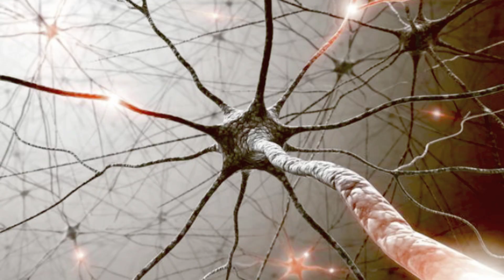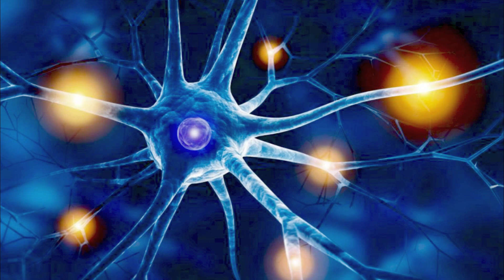A tribute to Joe Zawinul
HEY JOE ! (inspiré du morceau Gypsy)

Ce morceau est un hommage à Joe Zawinul, une composition influencée par une phrase musicale de ce grand monsieur. J’étais un jour tombé sur une vidéo où il jouait en live avec son Zawinul Syndicate, et dans le morceau Gypsy il exécutait un thème mélodique.
Ces notes ont d’ailleurs une certaine consonance avec un thème de Emerson Lake & Palmer dans l’album Trilogy
Comme quoi les grands esprits se rejoignent…
Et, cette phrase est la signature ADN de notre Joe. Véritablement.

Ici nous sommes dans un mini trip (d'où les images) où la musique est climatique ; il ne faut pas s'attendre à entendre des chorus de ceci ou de cela, non plus qu'un lead quelconque.

Ainsi je livre donc ici un essai, réalisé avec des synthés et un ordinateur, donc point d’instruments réels (désolé), il s’agit d’une maquette avec tous ses défauts, mais la musique est là, et l’intention aussi.

Bonne écoute.